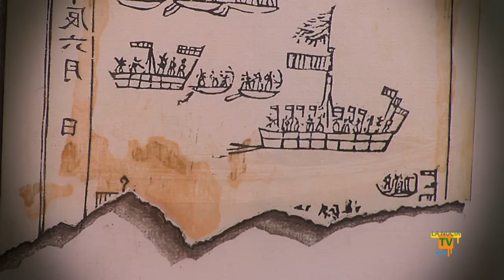15/03/12 - El Inexpresionismo de Cho Sang-Hyun en el Auditori de la Mediterrània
Del 15 de marzo al 19 de abril se podrá visitar la exposición de pintura del artista coreano Cho Sang-Hyun en la sala Llevant del Auditori i Centre Cultural de la Mediterrània de La Nucía. Esta muestra está compuesta por  59 obras, pinturas, monotipos y litografías, de este artista plástico de Corea del Sur y está organizada por la concejalía de Cultura del Ayuntamiento de La Nucía. La entrada a la exposición será libre y gratuita.
Cho Sang-Hyun es el creador de una corriente artística, reconocida internacionalmente, denominada Blankism o inexpresionismo. En ella el arte se despoja de artificios y trata lo reflejado con delicadeza y aparente sencillez para que brille de forma inaprensible, aunque con gran fuerza, la esencia de aquello que nos hace contemplar. La Concejalía de Cultura de La Nucía ha publicado un catálogo de la exposición de Cho Sang-Hyun con la colaboración de la Universidad de Alicante.

Cho Sang-Hyun visitará La Nucía
Sang-Hyun sigue viviendo y creando en Corea del Sur, donde nació en 1952, y previsiblemente dentro de unas semanas  visitará la exposición de sus obras en La Nucía. En Corea del Sur es profesor en la Universidad de Hanseo y está vinculado a un centro internacional de arte en Seúl del que es fundador --Seoul International Fine Arts Center-.
La primera exposición de Cho Sang-Hyun fue 1972, cuando con 20 años expone en su ciudad natal Gangneung City, posteriormente expone en Seúl y desde 1982 inicia su proyección internacional exponiendo en Alemania, después en Austria e Italia. En el año 2000 expone por primera vez en España, lo hace en la sala UNESCO de Alcoy y unos meses después en Sevilla --Dos Hermanas-. A partir de ese año se abre la puerta a nuevas presentaciones de sus obras en España, mientras su obra es cada vez más apreciada en Corea del Sur con diferentes reconocimientos. En el año 2010 volvió a exponer en Alcoy, en el Centre Ovidi Montllor.

Concierto de Guitarra
Dada la contemplación pausada que merecen las obras de Cho Sang-Hyun, que por primera vez se presentan en la Marina Baixa, la Concejalía de Cultura de La Nucía ha organizado un concierto con Fabio Montomoli, prestigioso guitarrista italiano, que se celebrará en la sala Llevant del Auditori de la Mediterrània el próximo jueves 22 de marzo a las 20,30 horas. Una forma de contemplar el arte de Sang-Hyun fundido con la música de Bach, Albéniz, Turina o Barrios. Las entradas están a la venta al precio de 10 euros.